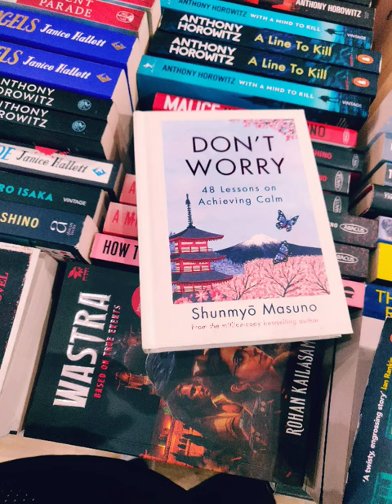An impromptu visit to Crossword, Siliguri 🌸💫🌈